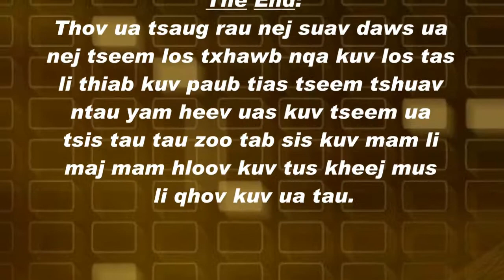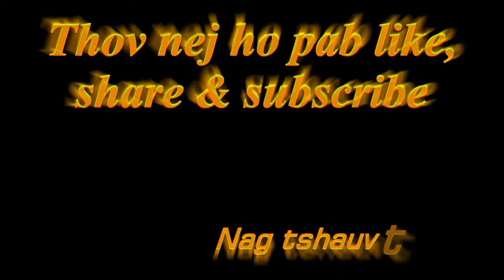Tshuaj zoo nab tom zoo nqaij doog ntshav tuag zoo hluav taws kub dej kub hlab ua pob ua rwj 12 Aug 2